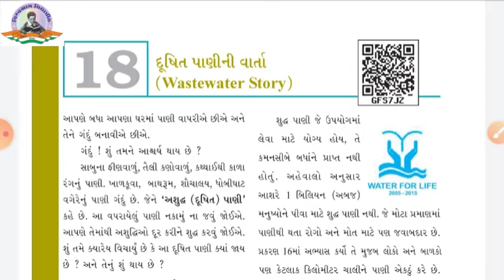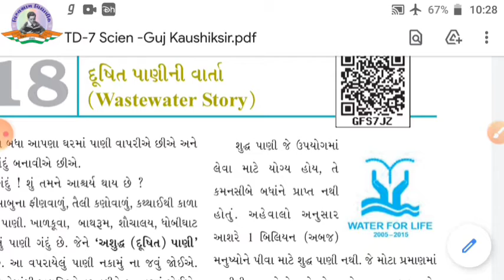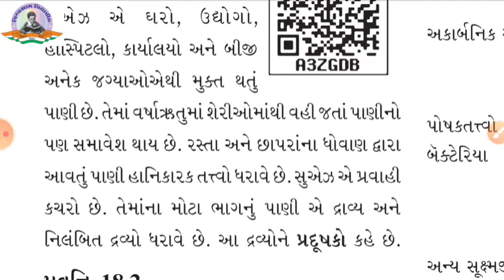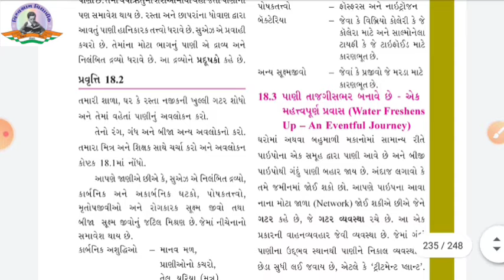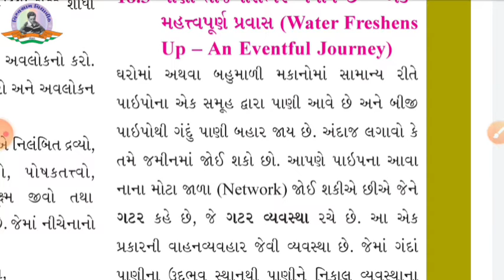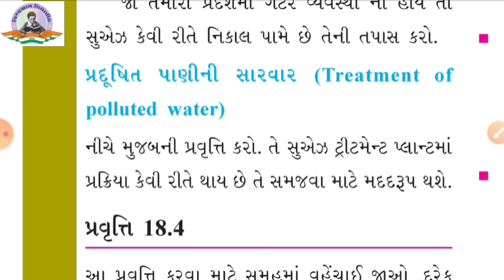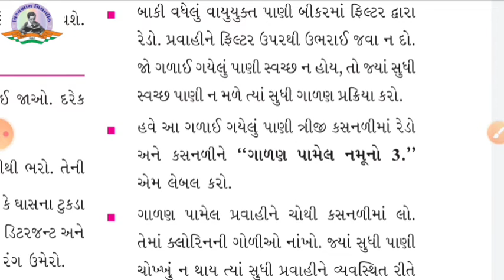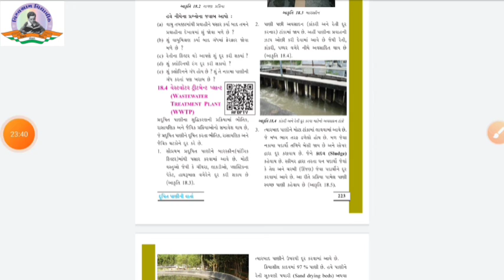Std 7 | Science | Ch 18 | Part 1